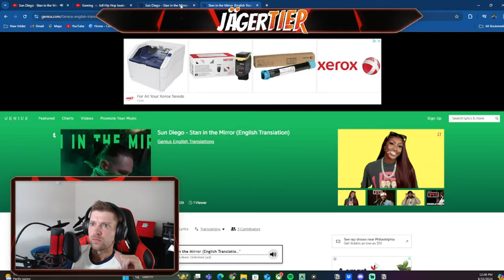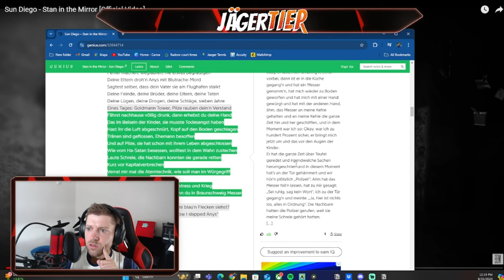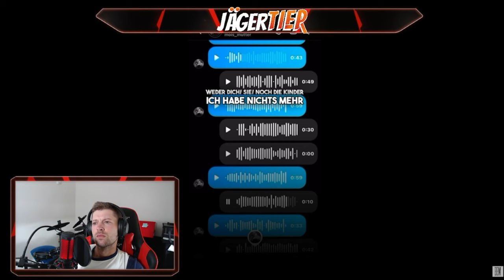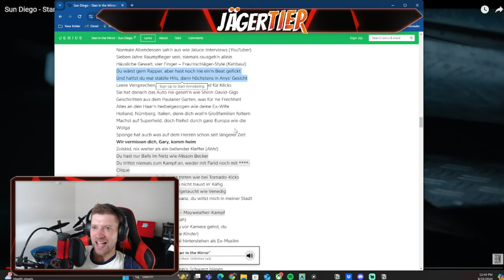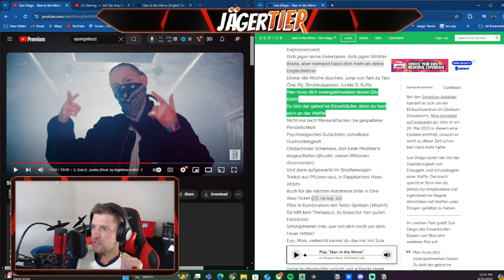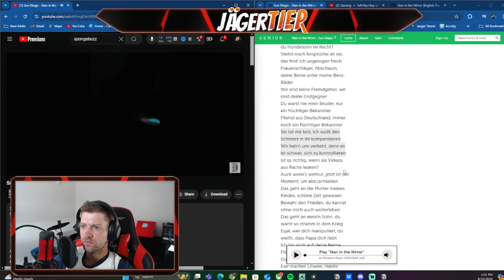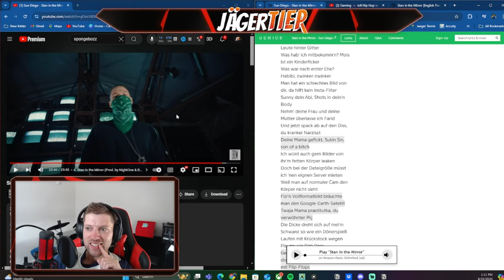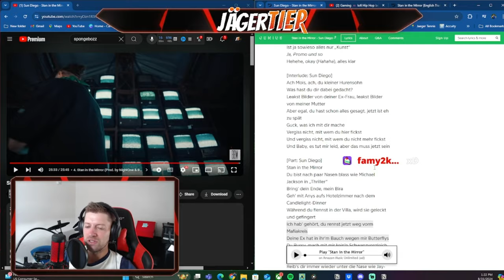Sun Diego's HARDEST DISS EVER? Stan in the Mirror Reaction (Mois Diss)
Time Stamps:
1. Paybackforanys: 00:48
2. Zois D. Junkie: 19:15
3. Gestandnis: 47:50
4. Stan in the Mirror: 54:30